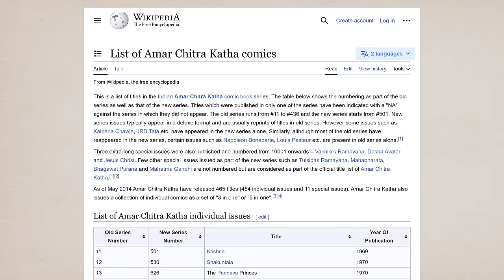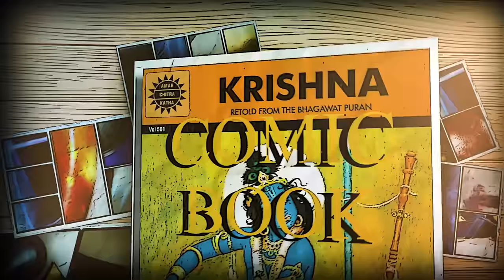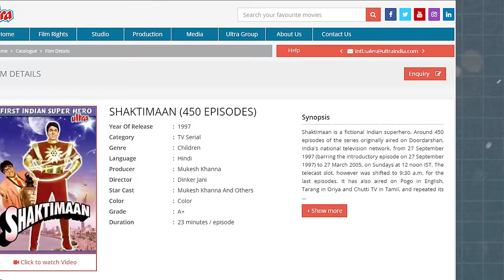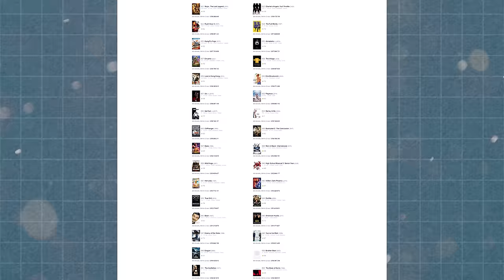Indian Superhero Aakhir Marvel Ki tarah Hit Kyu nahi Ho Paa rhe? | The Evolution of Indian Superhero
India in the 90s was bursting at the seams with a renewed sense of hope and seemingly limitless possibilities; from the rise of a neo-culture influenced by globalisation, to the shaping of a distinct Indian pop-culture that was relatable and universal and more.

Those who enjoyed the glory of having a childhood in the 90s can wage extensive verbal debates on why this particular decade was the end of a golden era.

Queries Related: indian superhero
indian superhero evolution
superhero evolution
indian comics
indian superhero piche kyu
marvel cinematic universe
raj comics
indrajal comics
indian evolution
india